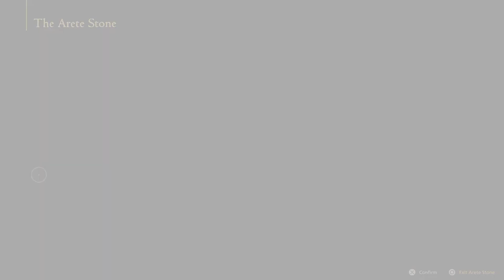FINALLY!| FINAL FANTASY XVI Blind Lets Play Part 15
After a devastating battle with Barnabas Jill gives Clive her power and the two finally confess their feelings towards each other.